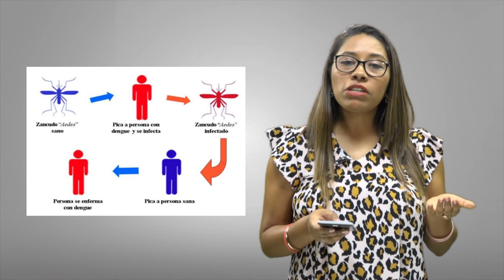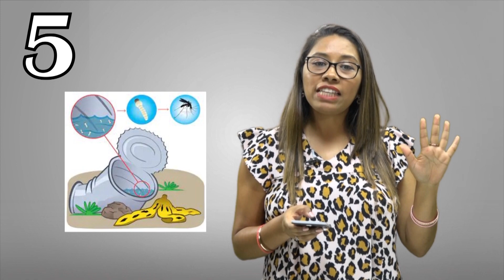¡Cuidado con el Dengue!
¡Atentos! El dengue es una enfermedad cuyo número de casos  va en aumento en la selva peruana. Conozca qué es esa enfermedad, cómo se contagia y cómo prevenirla.